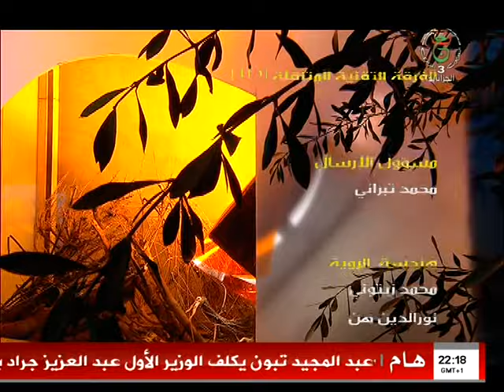"يناير الجزائر" من تقديم حياة عمور